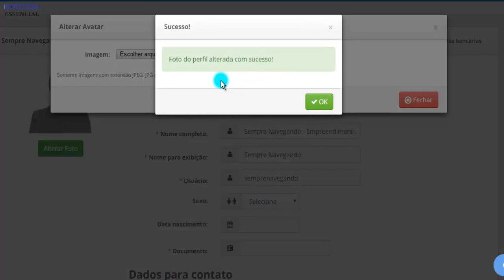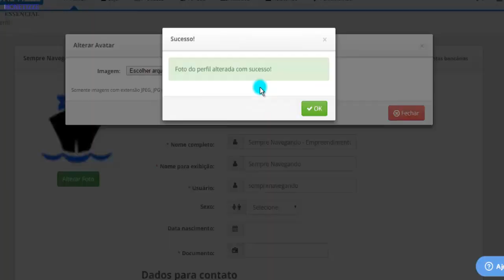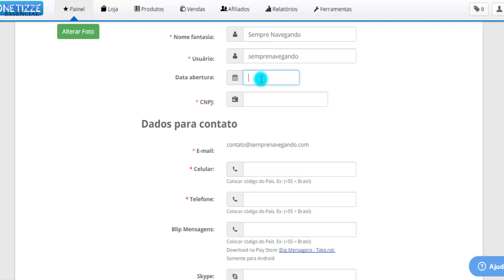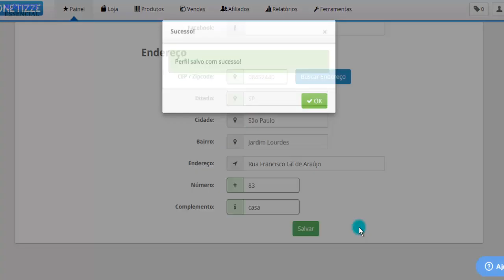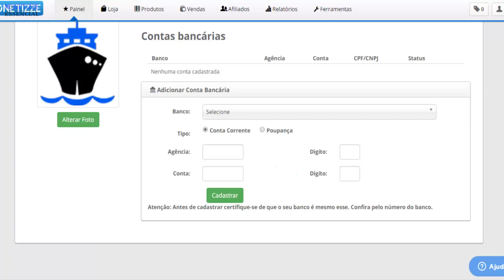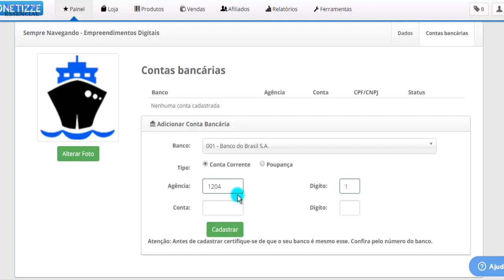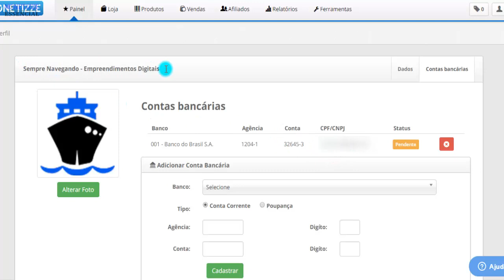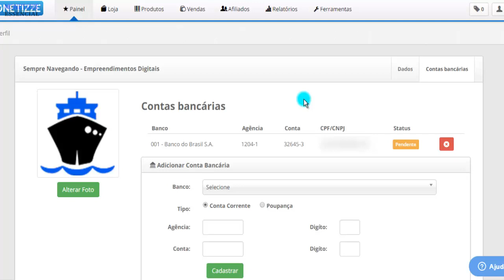Monetizze Essencial - Perfil e Conta Bancária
Dê LIKE no Vídeo e ASSINE O CANAL